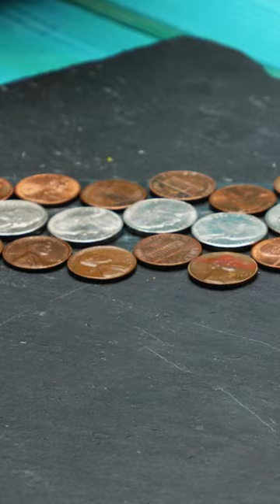Stop Motion Cooking, Eating Sound, Underground Cooking Experiment, ASMR, Cuckoo, Frankenfood